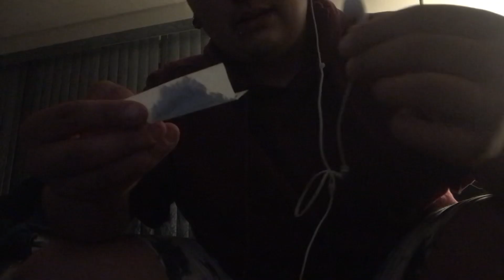asmr lofi whisper ramble + rolling up